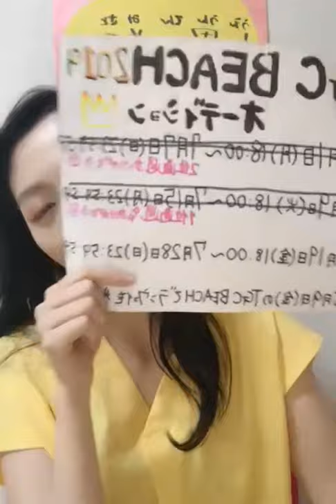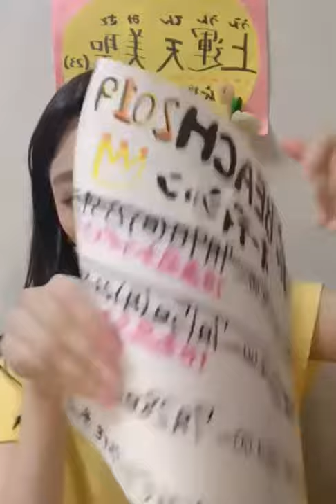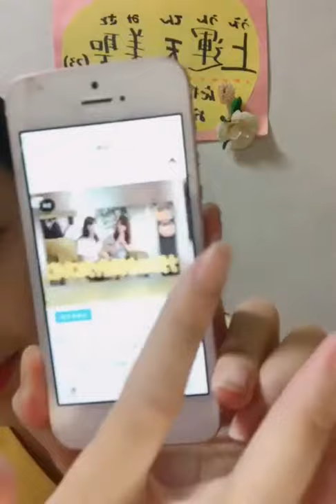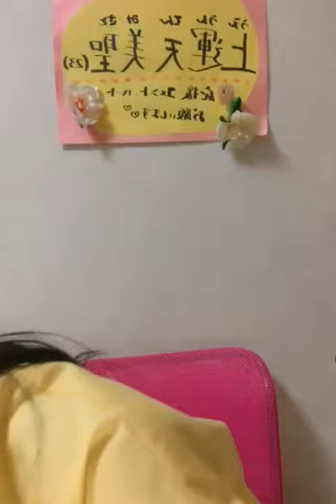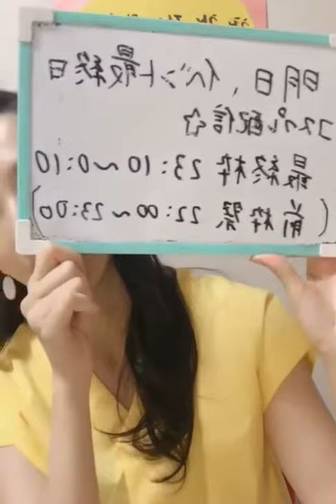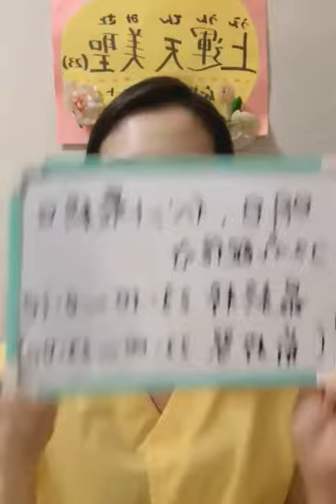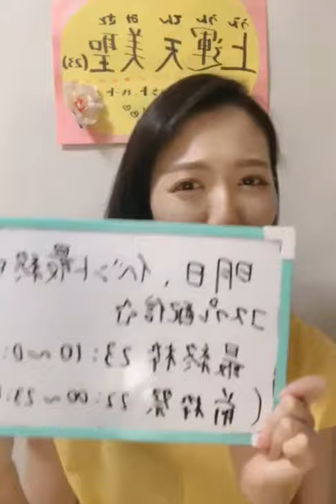I have to do This - Haruna Shibaki Vlogs